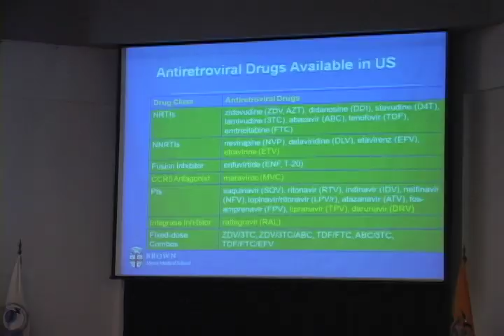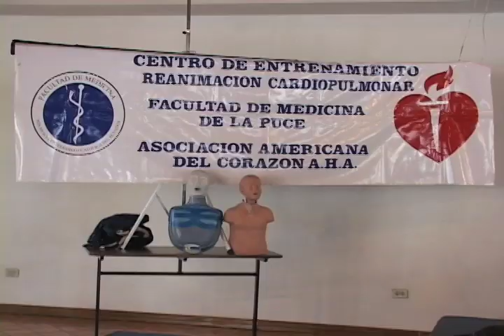TV Noticias PUCE, semana del 17 al 24 de marzo, 2010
En esta oporunidad presentamos:
Jornadas Médicas Facultad de Medicina,
Evento: Día de la Muerte Súbita,
Incorporación de 440 estudiantes graduados,
Facultad de Economía Campeón Interfacultades 2010,